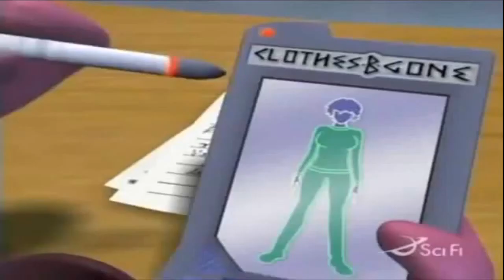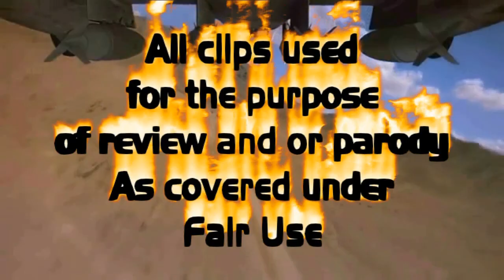Vega Goose Says: Women's place in the gaming industry.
Today we take a look at the place women should hold in the gaming industry and the two large issues that keep them from it.

Opening and closing theme by AerometalMoe